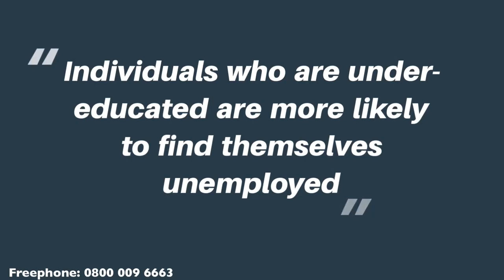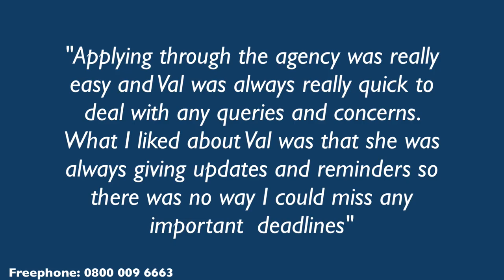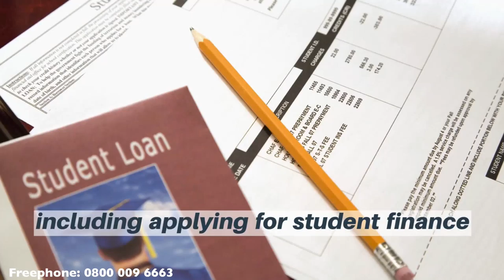Get a degree in business and marketing Clapham North london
Edu-Prep Agency

A business and marketing degree gives you the best of both worlds, as it were. That is a strong background in business strategies and the knowledge of how to promote that business. These are two incredibly valuable skills, and ones which all companies can benefit from regardless of size or sector. So that pretty much puts you in the running from the off!